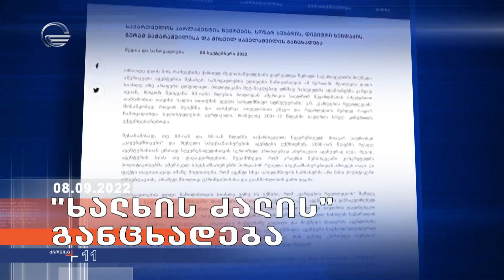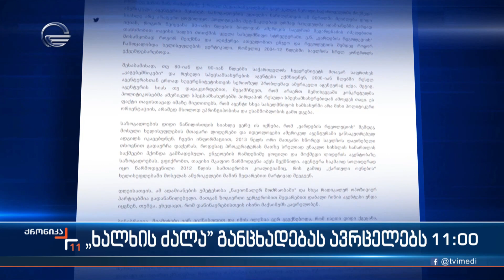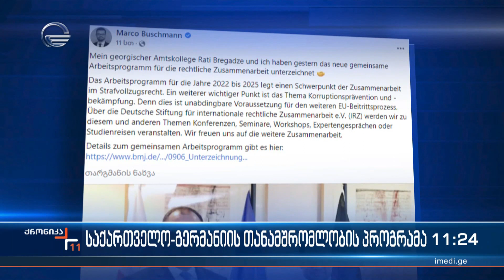ქრონიკა 11:00 საათზე - 8 სექტემბერი, 2022 წელი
ტელეკომპანია "იმედის" ოფიციალური Facebook გვერდი